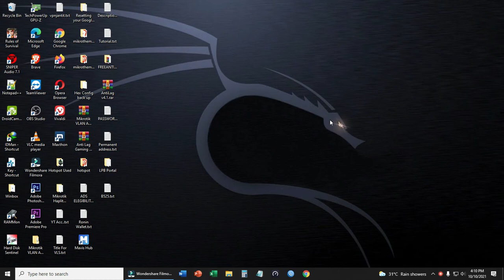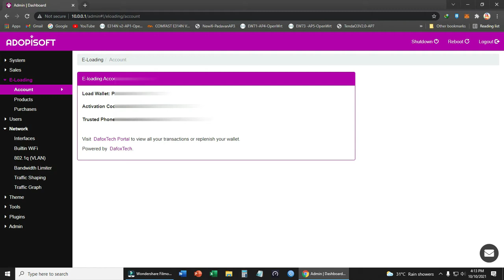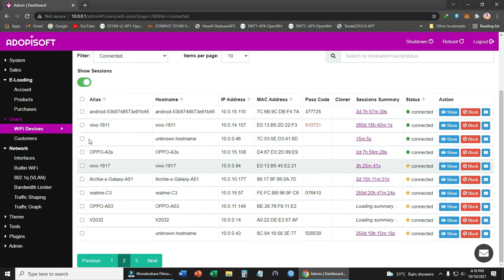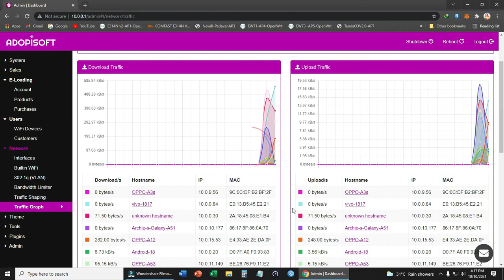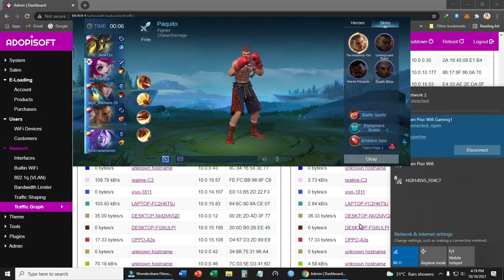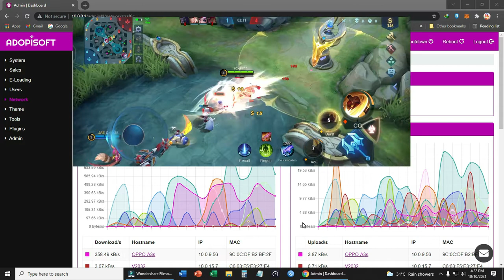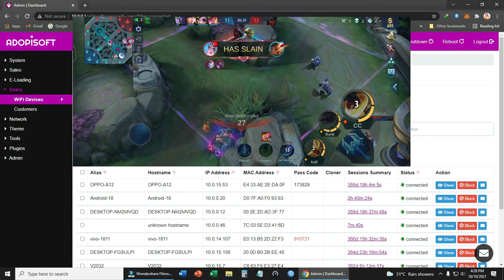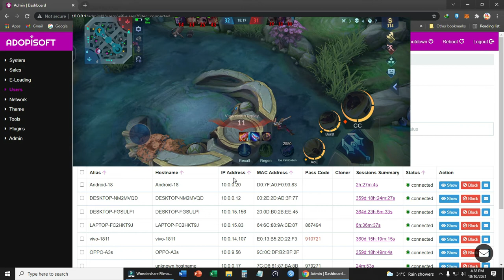ADOPISOFT V5.1 VLAN